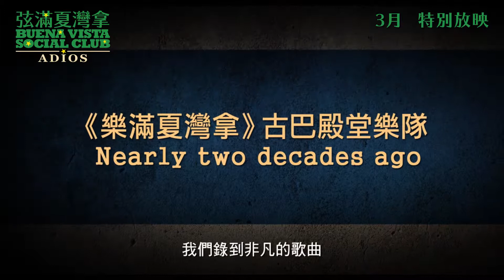Buena Vista Social Club: Adios 弦滿夏灣拿 [HK Trailer 香港版預告]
Buena Vista Social Club: Adios
Hong Kong Release Date: 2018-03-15

弦滿夏灣拿
香港上映日期：2018年3月15日